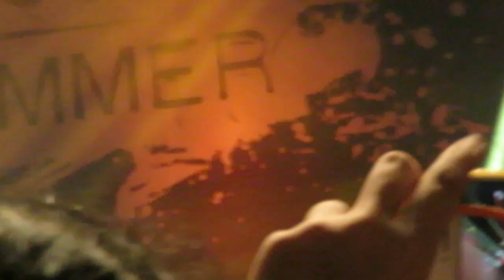Hug tackle after final bow | SLFL: Manila (March 12, 2016)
5 Seconds of Summer SLFL show at Mall of Asia Arena

credit if using!
mukenope on Tumblr
@clemmints on Twitter